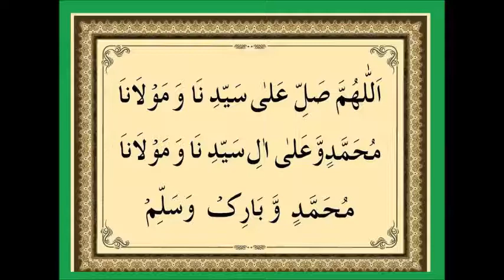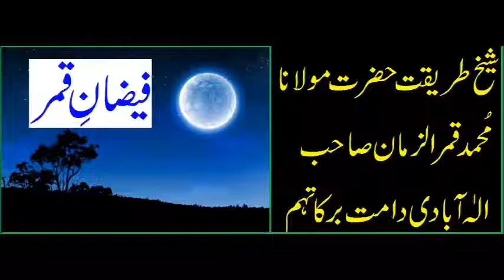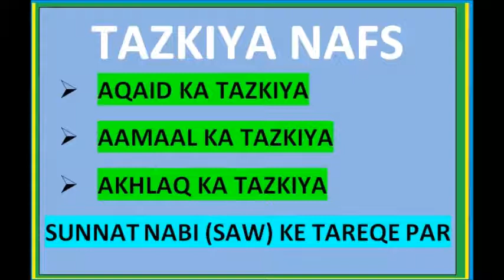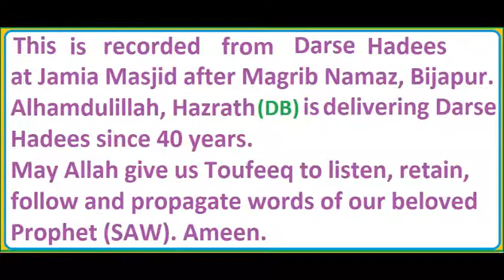KIBR KI TAREEF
This is recorded from Majlis of Hazrath Dr. Quadri Saheb (DB).

For your kind information, we are least bothered about increase/decrease of subscribers, likes/dislikes and +/-ve comments. The truth is always bitter. HAQ KADWA HOTA HAI. ALLAH HIDAYAT DEY. AMEEN.